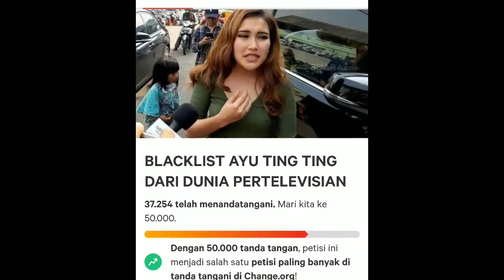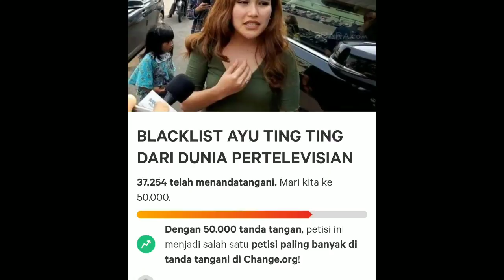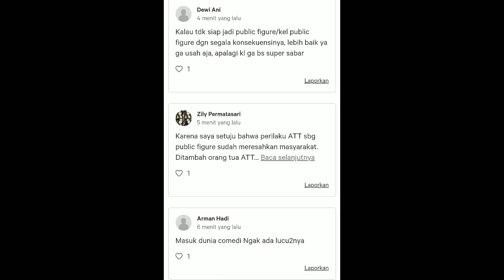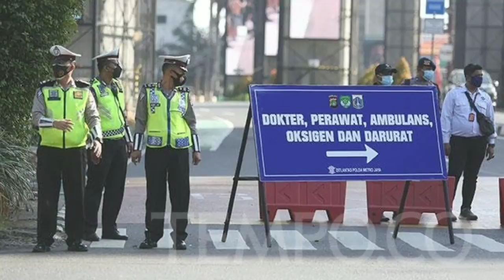Petisi Blacklist Ayu Ting Ting dr Pertelivisian capai 35rb, apakh masih terus Naik....??